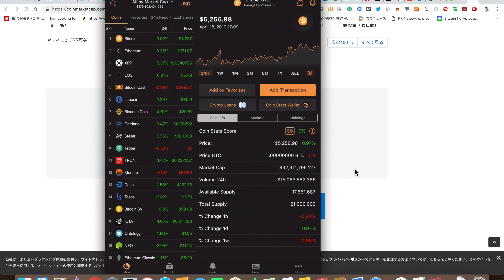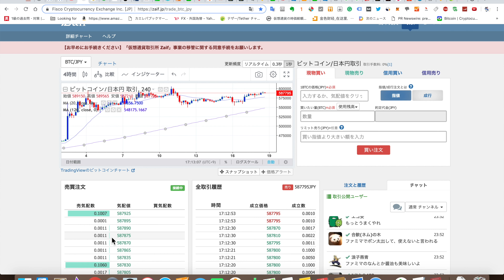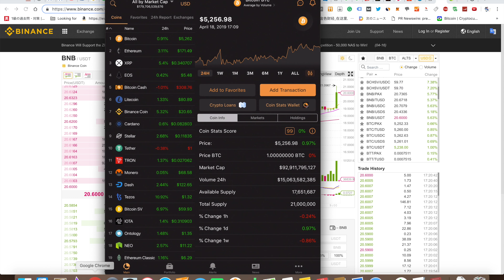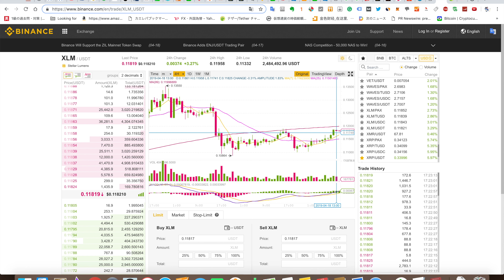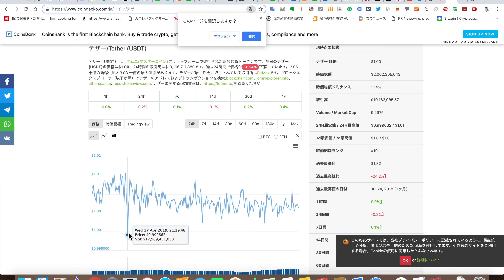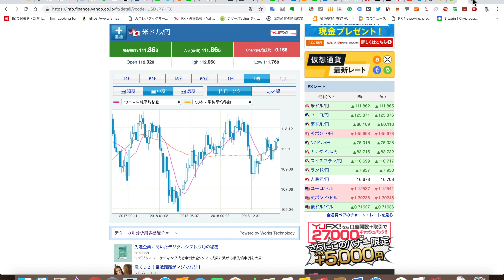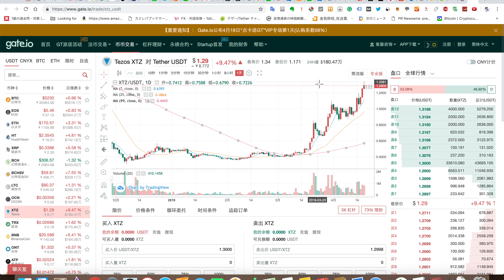【またテゾス10％以上上昇】2019/4/18 仮想通貨時価総額20兆こえ ドル瞬間的に112円タッチ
撮影機材

マイク